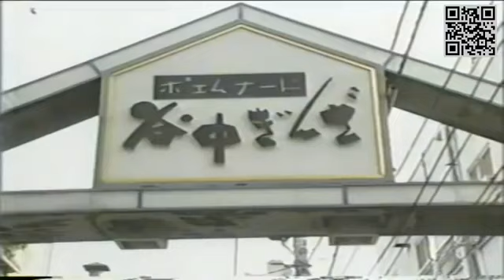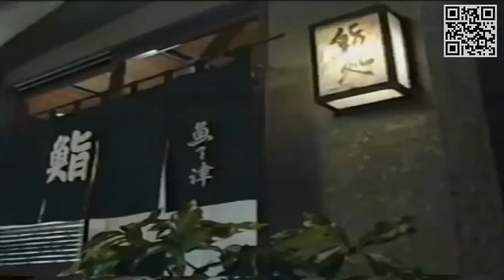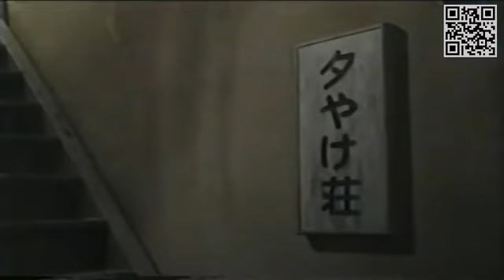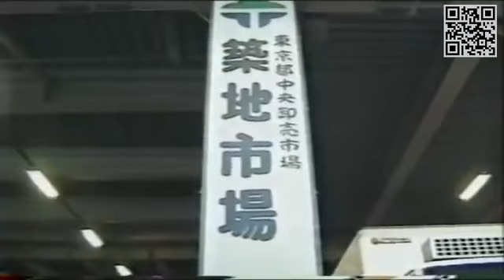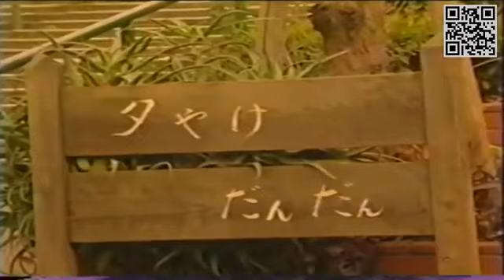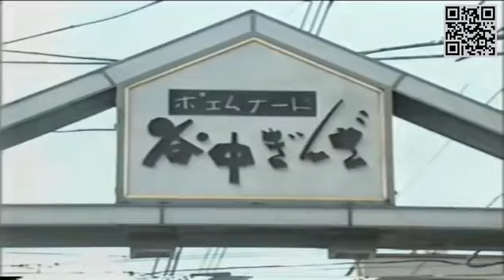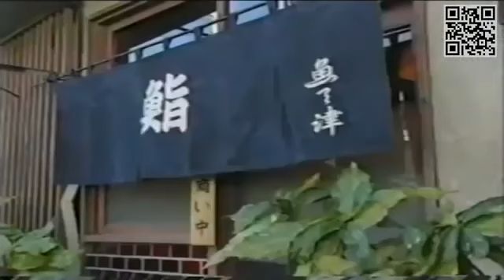秋子 江戸前寿司屋の後妻に… R